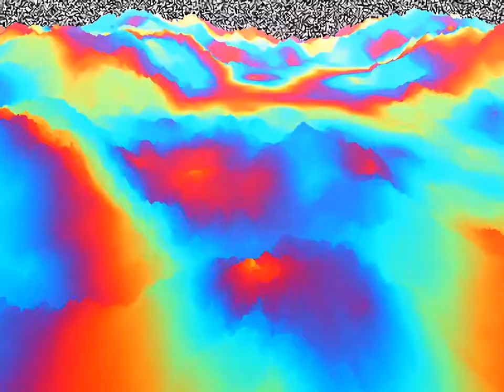Generative 3D terrain loop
Implemented in JavaScript, using p5.js